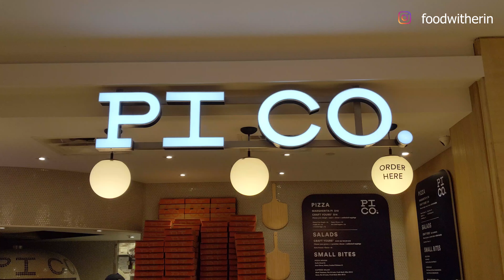How to make pizzas with unlimited toppings?🍕Pi. Co.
My fav part about making videos is reading your comments, so leave me one letting me know HOW MUCH YOU LOVE PIZZA! 🤗
As a BIG foodie who loves eating out, I'd like to document and share the food that I get and how they're made!